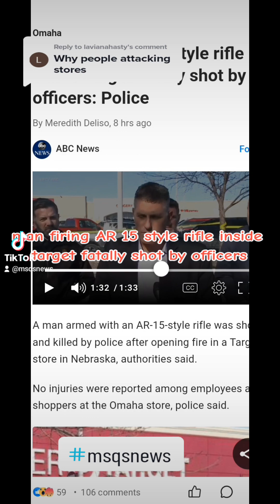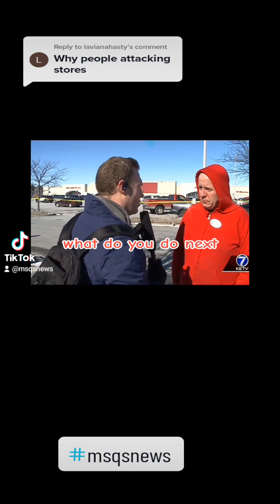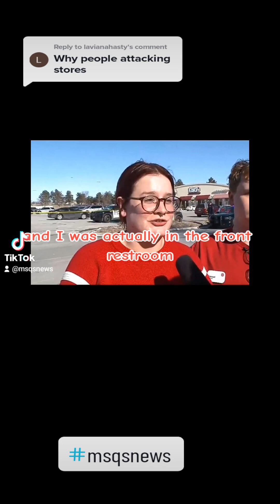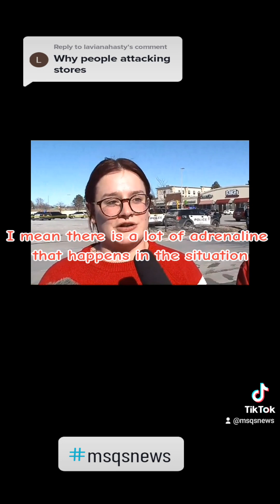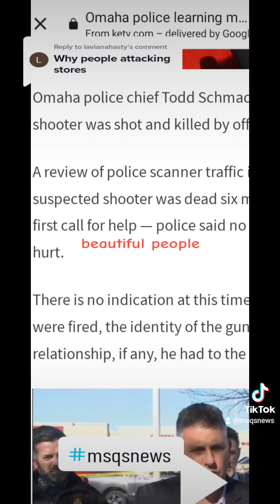The Nebraska Target Shooting: What REALLY Happened?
No customers or workers were shot in the incident. The gunman, who was shot and killed by police, had an AR-15 style rifle, officials said.
🎶 by Slikk Mouth Records